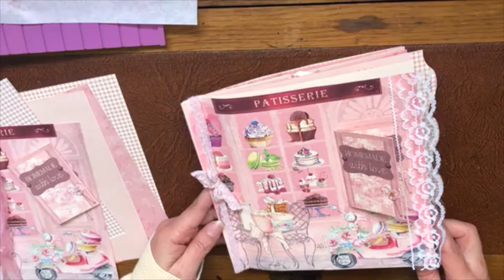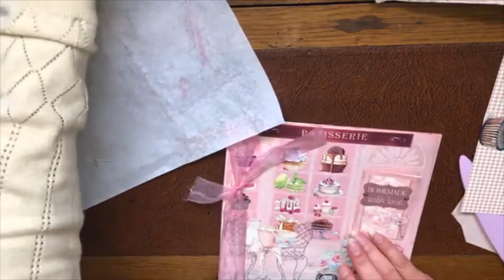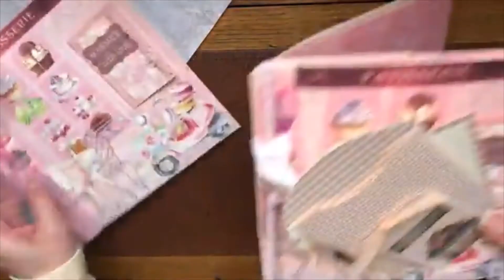Parisian Patisserie recipe DIY book tutorial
This cute recipe book organizer kit comes with patterned papers and includes the cover, inner pages, matching envelopes, pockets and luggage tags.
Printed on ivory paper double sided x 13 pages